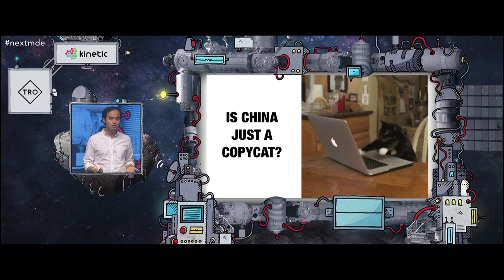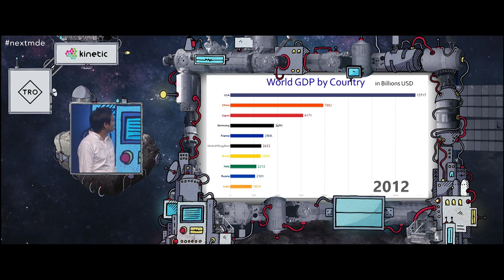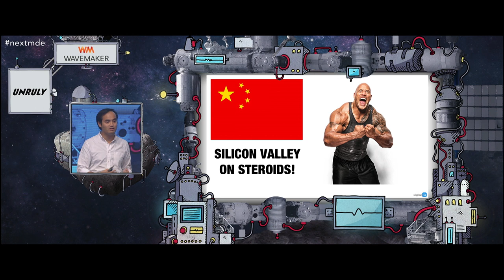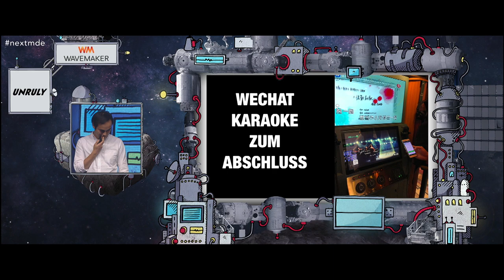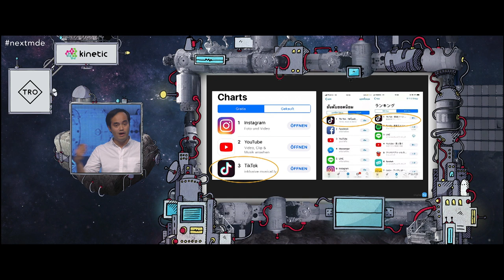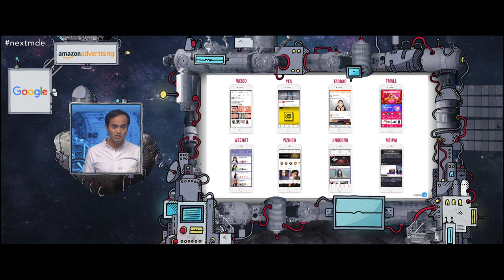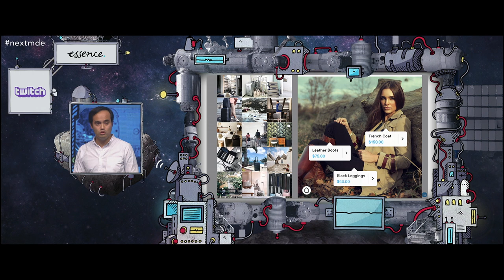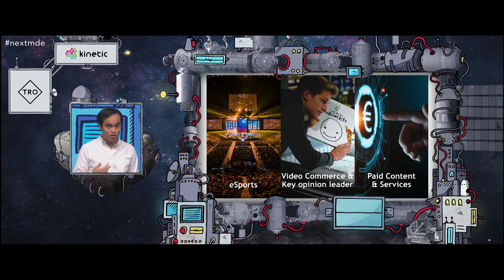Is China the new Silicon Valley? | NextM (2018)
This is my keynote speech from the nextM media conference,  a meeting of the world's largest media companies and agencies. It took place in Düsseldorf, Germany, in November 2018.

I covered the rise of China in recent years, especially when it comes to mobile commerce and mobile payment, e-sports and social media.
I cover companies such as Alibaba, Tencent, Bytedance, TikTok, Toutiao, Didi and Meituan and trends such as e-sports, live-streaming, KOLs (key opinion leaders = influencers) and new retail.